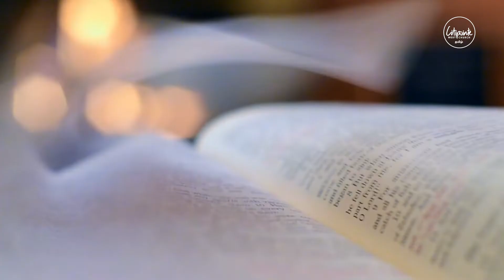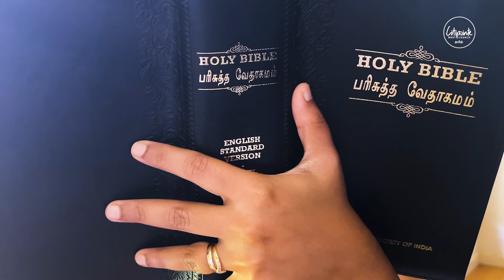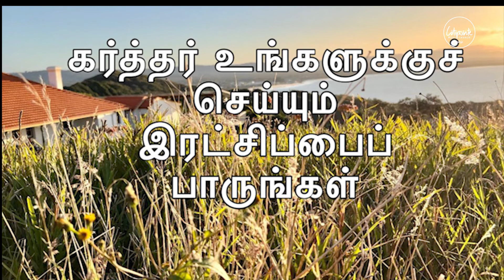நீங்கள் நின்றுகொண்டு கர்த்தர் உங்களுக்குச் செய்யும் இரட்சிப்பைப் பாருங்கள்!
13. பயப்படாதிருங்கள்; நீங்கள் நின்றுகொண்டு இன்றைக்குக் கர்த்தர் உங்களுக்குச் செய்யும் இரட்சிப்பைப் பாருங்கள்; இன்றைக்கு நீங்கள் காண்கிற எகிப்தியரை இனி என்றைக்கும் காணமாட்டீர்கள்.

14. கர்த்தர் உங்களுக்காக யுத்தம்பண்ணுவார்; நீங்கள் சும்மாயிருப்பீர்கள் என்றான்.
யாத்திராகமும் : 14: 13,14